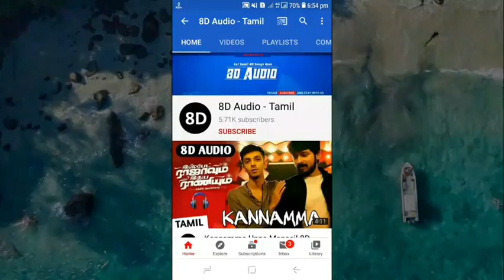Andha Kanna Paathaakaa 8D Audio Song | Master | Tamil 8D Audio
Male : Andha kanna paarthaka
Love-u thaana thonaadha
Avan kitta ponaaka
Manam maana maaradha
Agamellaam avan dhaan
Avan dhaan irundhaan
Nadanthaal avan kanavellaamae
Avan mugam thaanae…ae…
Alagan thaan avan dhaan avan dhaan
Alaga alava avan siripaanae
Ada alagan thaanae…ae…ae…ae…

Male : Po poola manasu… yeratha vayasu
Paavamda namma girlsu
Mathaapu sirippu maaratha nadappu
Class-aana master maasu
Pattasu paarvai pattaalae podhum
Fail aana heart-u pass-u
Single dhaan ma news
Idhu thaan ma chance-u

Love-u thaana thonaadha
Avan kitta ponaaka

Love-u thaana thonaadha
Avan kitta ponaaka
Manam maana maaradha
Agamellaam avan dhaan
Avan dhaan irundhaan
Nadanthaal avan kanavellaamae
Avan mugam thaanae…ae…
Ada alagan thaanae…ae…ae…ae…

Love-u thaana thonaadha
Avan kitta ponaaka
Manam maana maaradha} (2)

Male : Haa…aaa…aa…

Male : Love-u thaana thonaadha

Male : Agamellaam avan dhaan
Avan dhaan irundhaan
Nadanthaal avan kanavellaamae
Avan mugam thaanae…ae…
Ada alagan thaanae…ae…ae…ae…

Male : Natpaana paarvai nidhaana pechu
Ellaarkum pudichu pochu
Magnet-u eerpu rombha dhaan sharpu
Eppodhum master topp-u
Yedhoo un power-u yedhoo un thimiru
Eppodhum irukkum paaru
Solo-va ninna yengaatha ponnaa

Love-u thaana thonaadha
Avan kitta ponaaka
Manam maana maaradha
Andha kanna paarthaka
Love-u thaana thonaadha
Avan kitta ponaaka
Manam maana maaradha

Male : Haa…aaa…aa…

You can download this song
**Download Links**

This material is not our own creations. We collect and share with you. We share
 for users